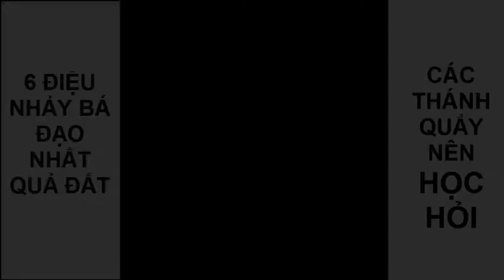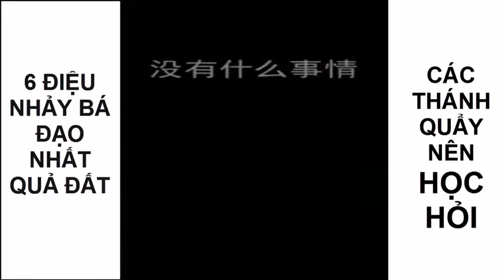THANH QUAY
điệu nhảy bá đạo nhất